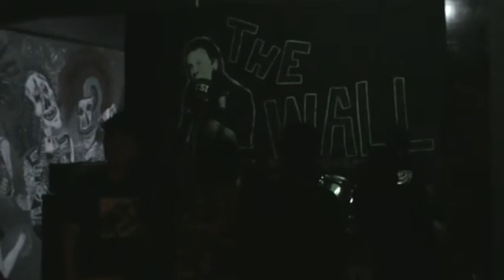JOHN THE MORON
A cover of CCR's 'Have You Ever Seen The Rain' by pop-punk John The Moron in TNX (Japan) Tour Show at The Wall, Batu Pahat on 31st March 2012.